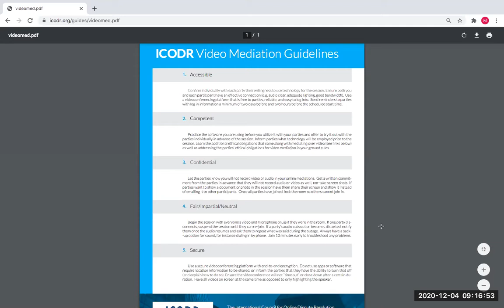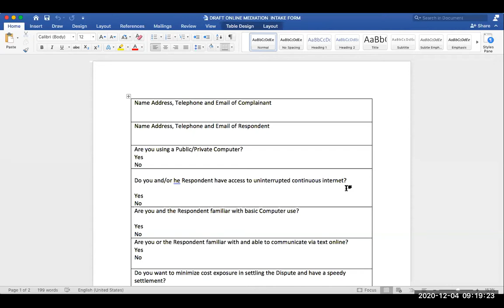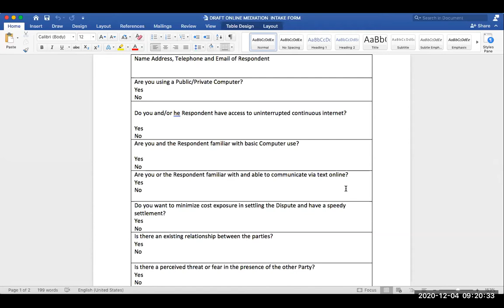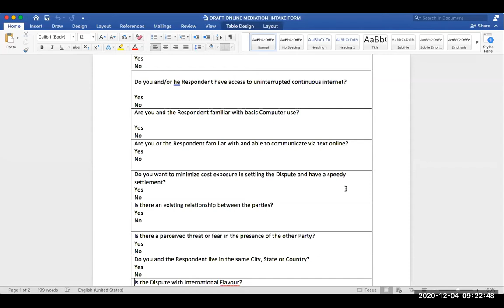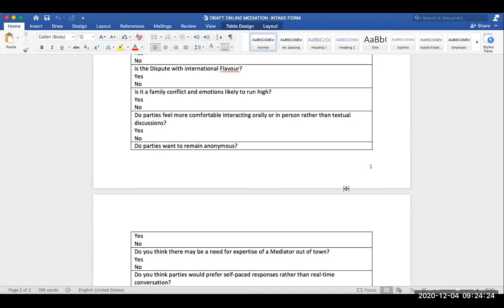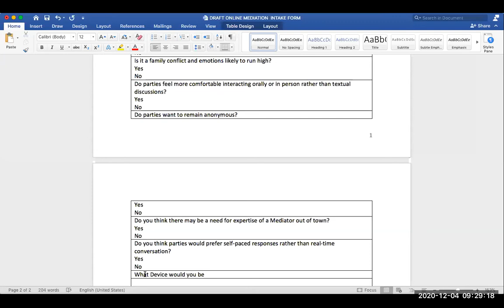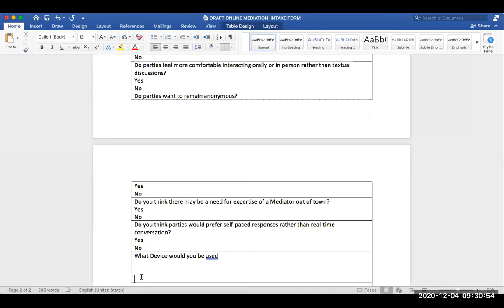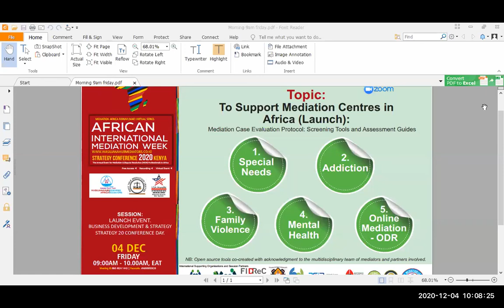AIMWEEK2020: Mediation Case Intake Tools To Support Mediation Centres(Launch) DialogueI WASILIANAHUB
DAY FIVE: FRIDAY 04 DECEMBER 2020 (07:00 AM – 07:00 PM, EAT)
Prayer: Wimbo Wa Taifa: Kiswahili (Moderator). National Anthem.
Strategy 20 Conference Day Hosted By Mombasa, Mombasa County Kenya

(09:00 AM – 10:00 AM, EAT) Launch Event (60 MINUTES)
Mediation Case Evaluation Protocol: Screening Tools and Assessment Guides
Topic: Mediation Case Intake Tools To Support Mediation Centres (Launch):
1. Special Needs
2. Addiction
3. Family Violence
4. Online Mediation - ODR
*NB: Open source tools co-created with acknowledgment to the multidisciplinary team of mediators and partners involved.

Pre-Registration ZOOM Live Pass: One Week Conference Access Link
Free Access –Recording –Virtual Event.

HOSTED ON: MEDIATION AFRICA FORUM (MAF) VIRTUAL SERIES BY WASILIANAHUB AFRICA
‘A Tech-Justice Innovation By African Peacekeepers, Peacelovers and Peacebuilders’

THE VIRTUAL
AFRICAN INTERNATIONAL MEDIATION WEEK (AIMWEEK2020) AND STRATEGY 20 CONFERENCE (STRATEGY20)
Preconference: November 30, AIM Week: 01 - 03 December, Strategy 20 Conference: Friday 04 December 2020
Theme: “To Reequip For The Reemerging World: Intercepting Africa’s Dispute Economy”

HOSTED BY: MEDIATION AFRICA FORUM (MAF) VIRTUAL SERIES BY WASILIANAHUB AFRICA
EAST AFRICA CO-HOST: WEST NILE MEDIATION CENTER UGANDA, CONVENING PARTNERS: AMERICAN SPACES MOI, NAIROBI.

HOSTED IN COLLABORATION WITH MEDIATION CENTRES & TRAINING INSTITUTIONS: THE COAST MEDIATION AND LEGAL CONSULTANTS LTD (CMC), MOMBASA KENYA; THE KARL MEDIATION AND ARBITRATION CENTRE (KMAC), NAIROBI KENYA; SULUHU MEDIATION CENTRE (SMC), NAKURU KENYA.

WASILIANAHUB Strategy20 is a collaborative agile strategy as a community and its partners and a declaration of ADRTomorrow for Africa; ‘the decade to choose mediation first; enriching lives’ building upon pillars in the traditional and emergent areas, and in the enablers to mediation and dispute resolution. ADRTomorrow for Africa; is to reimagine, rewire, and retool in positioning, policy, and practice to transform the dispute ecosystem. Hereby use of *ADR we mean – appropriate, and alternate, and alternative. WASILIANAHUB is creating a society in which all people have access to use neutral options in resolving conflicts and the ability to achieve sustainable outcomes that enrich lives.

Thematic Tracks
The Virtual Series of AIMWEEK20 has been organised in nine (9) thematic tracks with a national, regional, and international collaborative seminar approach; PSSx - Practitioner Seminar Series and IPSSx - Independently Hosted Institution Seminar. All times indicated are Nairobi Time i.e. East Africa Time (EAT)
1. Personal Development Hour
2. Mediation Policy eXchange (MPx)
3. Reemerging World Practice
4. Academia Professional Development
5. International Positioning Segment
6. Mocktails Perspectives Dialogues
7. Strategy20 Pillars
8. Unconference Best Practices
9. The After-Party